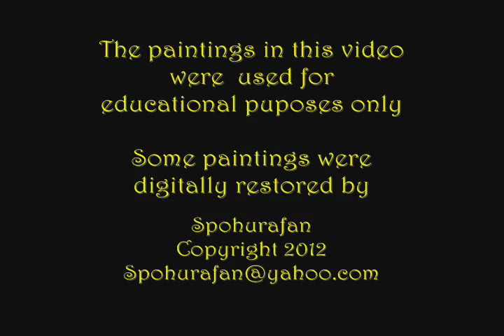The Face of Caterina Sforza - A Warrior Princess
This is the face of Caterina Sforza, painted by Sandro Botticelli.  She is depicted as the Virgin Mary, the goddess Venus, & Pallus, according to the customs and traditions of the Renaissance for females of high royal rank.

The music is to remind us that she was a remarkable person, a true warrior princess in defense of her land and loved ones.  This beautiful young woman had to be strong, and now, because of the research of Mrs. Maike Vogt-Luerssen, scholar and author of the Renaissance, we can see and recognized her true face immortalized in great tribute in further pieces of Renaissance art!

This video is inspired by Maike Vogt-Luerssen, author of the book:
"Die Sforza II:  Caterina Sforza - Tochter einer Krieger-Dynastie"  (in German only)

Please help correct history and support the research of Mrs. Maike Vogt-Luerssen.

Spohurafan

"Capriccio Italien: Opus 45" by P. Tchaikovsky"

***  The face of Catherina Sforza depicted as one of "The three Graces" was not intentionally  left out of this video.